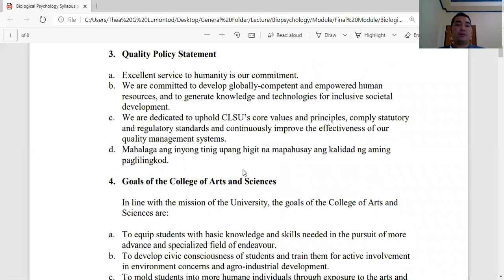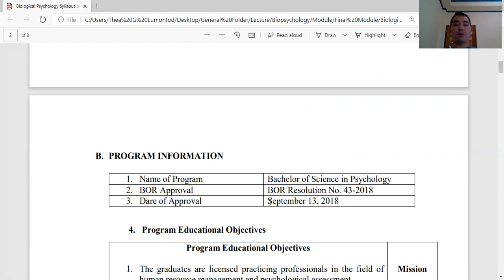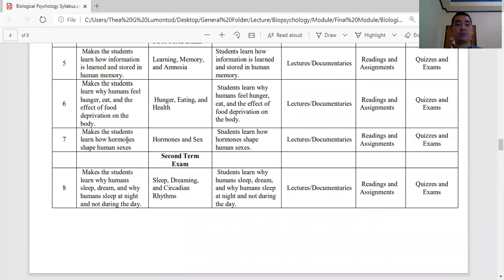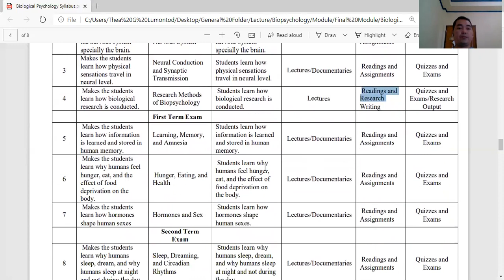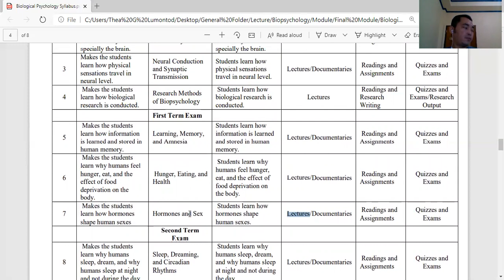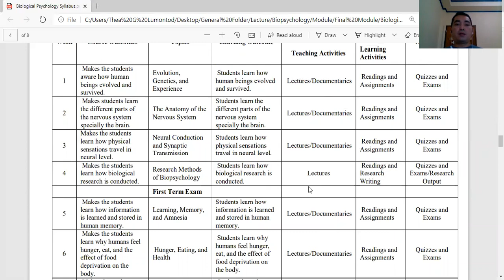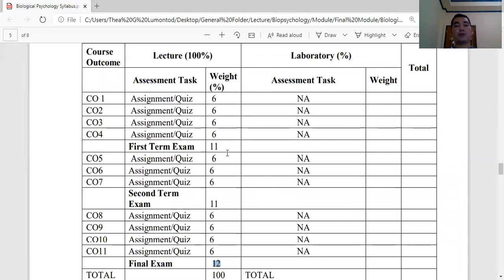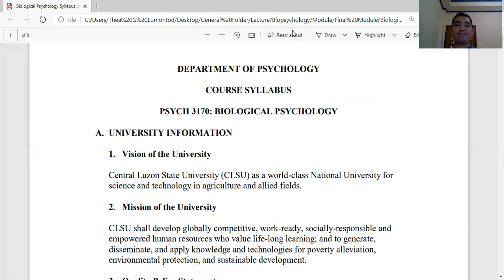Biopsych Class Introduction